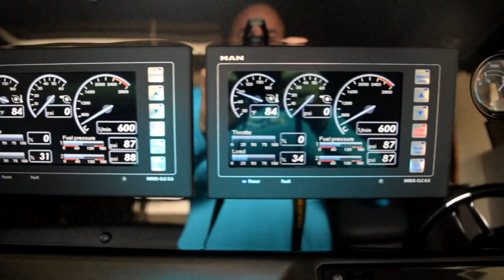2010 Sunseeker Predator 64-- Beautiful Condition w/MAN 1200s (1178hrs) **Miami,FL.**